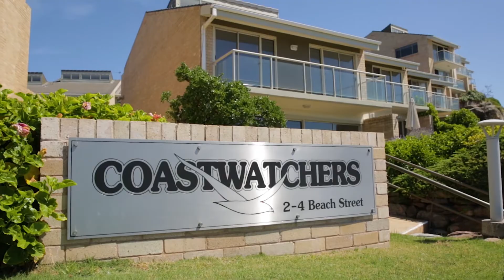10/2-4 Beach Street Curl Curl - By John Vaccaro Schwarz Real Estate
The ideal Beach home by the seaside.
A spacious 3 bedroom townhouse across the road from Curl Curl Beach. Contact John Vaccaro 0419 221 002 for more details